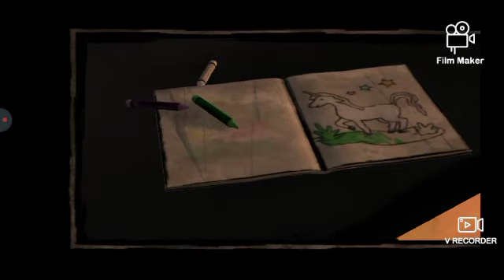Fighting With Zombies|The Walking Dead S1